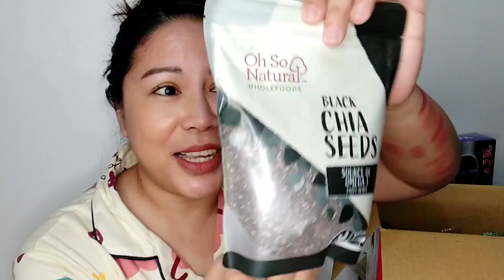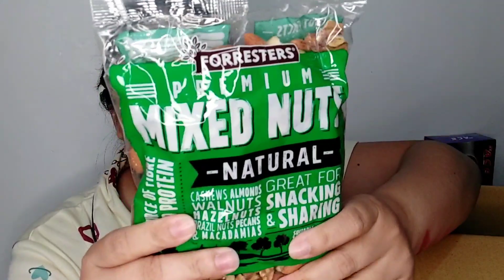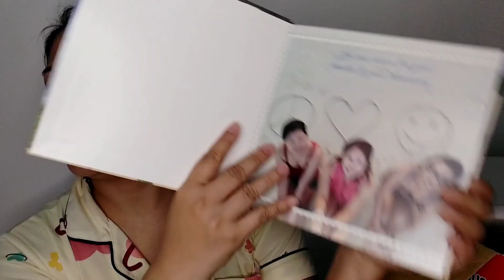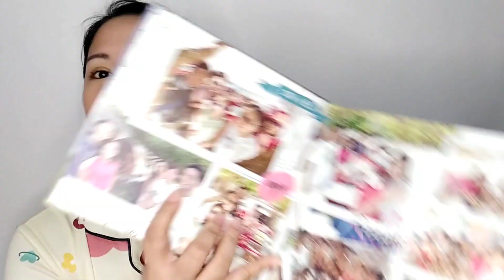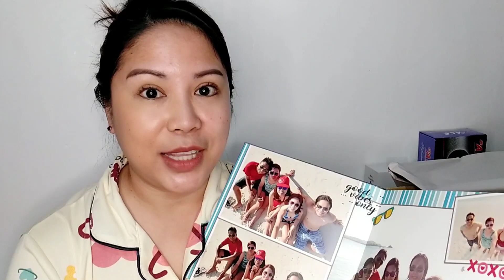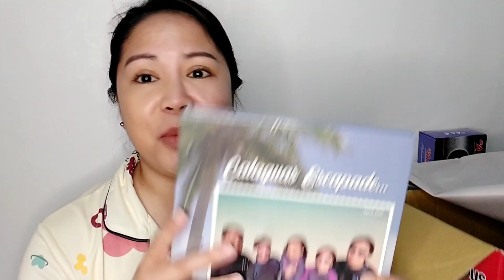GIFTS (Balikbayan Box Opening) + Emotional Appreciation | Part 2/2 | Welynoore 🌿✨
Opening of a balikbayan box na regalo ng isang kaibigan + vlog drama of appreciation and missing them, family travels and all ☺️
I hope you gaiz enjoyed watching 'til end of the video ✌️❤️

🌿FEATURED PRODUCTS & WHERE TO BUY (Alternative)✨
Black Chia Seeds / Organic Chia Seeds 1kg-100g
Knoppers Milk Chocolate Hazelnuts Waffle 10 Pcs.

🌿WHAT’S ON WELYNOORE'S FACE✨
THE FACE SHOP DESIGNING EYEBROW PENCIL 03 BROWN
Sunnies Face Fluffmatte [Weightless Modern Matte Lipstick] (Girl Crush)

🌿FILMING MATERIALS✨
Ring Light 24W Photo Studio Light Photography Dimmable Video For smartphone

Thank you, mga ka-etneb as always for watching the video =)
Your opinions and suggestions matter. Leave some here =)

You may also share the video 😊

😷 S T A Y S A F E ☀️fightcovid19 🌿💋